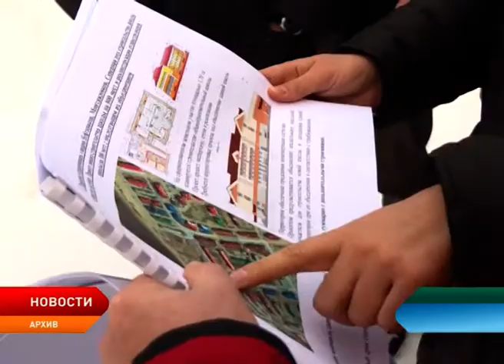Доходная часть бюджета Ненецкого округа выросла на 2,2 млрд рублей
Доходная часть бюджета Ненецкого округа подросла на 2 миллиарда 200 миллионов рублей. В региональную казну поступили дополнительные средств от Харьягинского СРП и безвозмездные поступления, в том числе из федерального бюджета. Вместе с доходной частью изменилась и расходная. Направления, по которым распределены средства, утвердили сегодня на сессии Собрания депутатов Ненецкого округа.